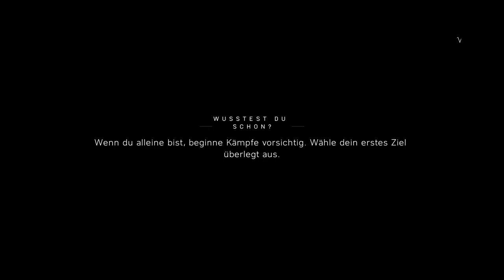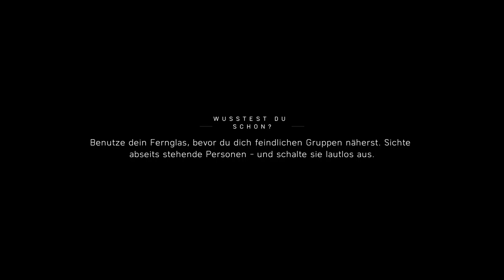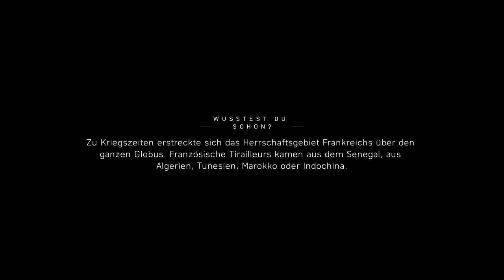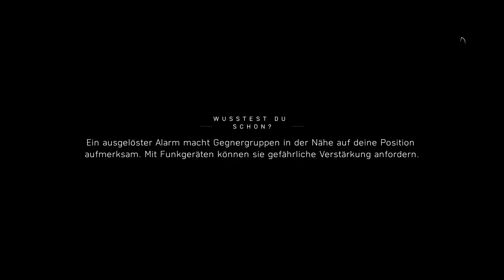BATTLEFIELD V KAMPAGNE PC - TIRAILLEUR Teil 2 #05 - Deutsch German